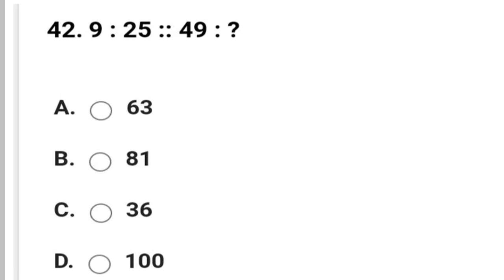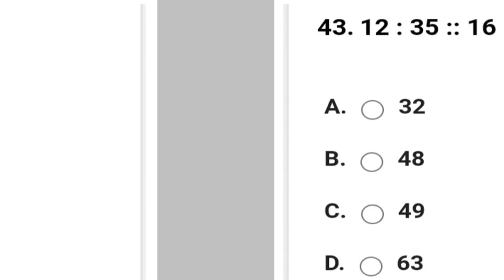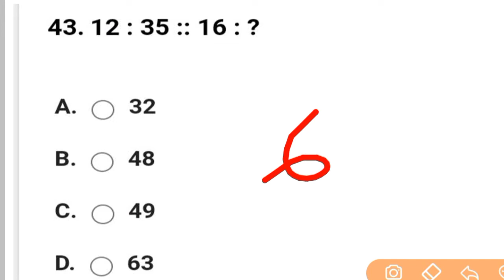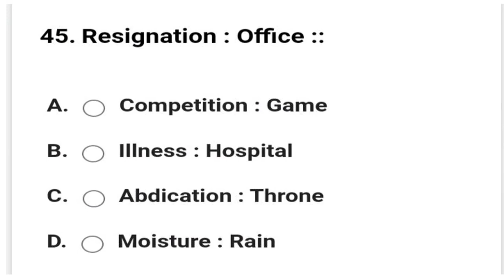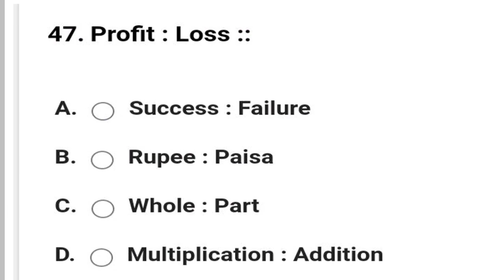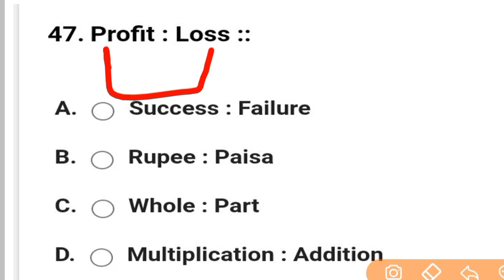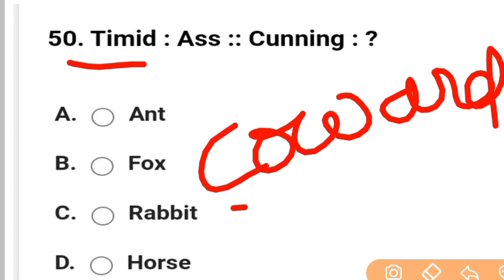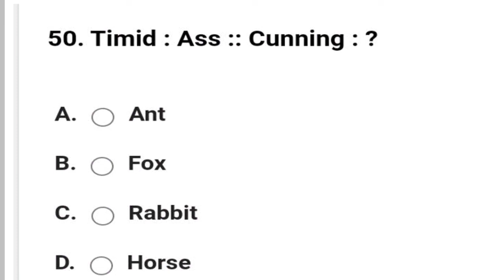ARMY PUBLIC SCHOOL MENTAL ABILITY | CLASS NO - 6 | APS CSB CLASSES | AWES OST CSB EXAM 2022 Mithun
Instagram 👉 @iMithunSingh

2020 army school teacher selection

process